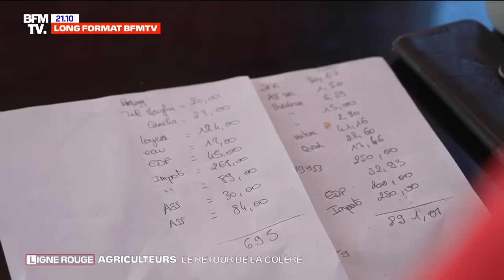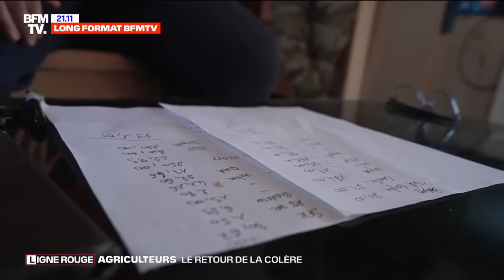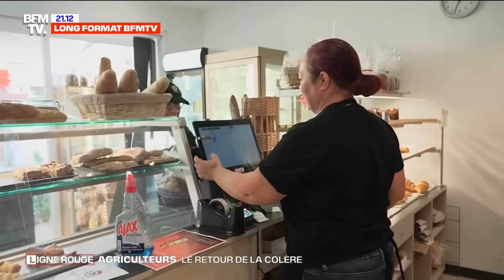LIGNE ROUGE - Agriculteurs: le retour de la colère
Des radars bâchés sur les routes, du lisier et des panneaux communaux symboliquement déposés devant des préfectures…. Moins d’un an après un mouvement d’ampleur historique, les agriculteurs en colère multiplient à nouveau les actions et mettent la pression sur le gouvernement. Toujours mobilisés sur la question des revenus, ils dénoncent les promesses non tenues. En cause aussi, la possible signature du traité de libre-échange entre l’UE et les pays du Mercosur. De l’Oise au Gard, reportage de Régis Desconclois, Jérémy Muller, Fanny Morel, Mael Jeanthon, Quentin Baulier, Simon Terrassier, Pauline Sarrafy et Manuella Braun